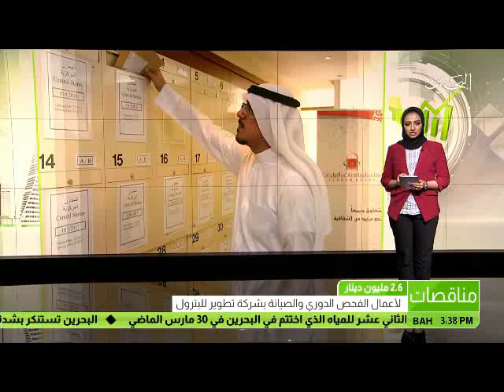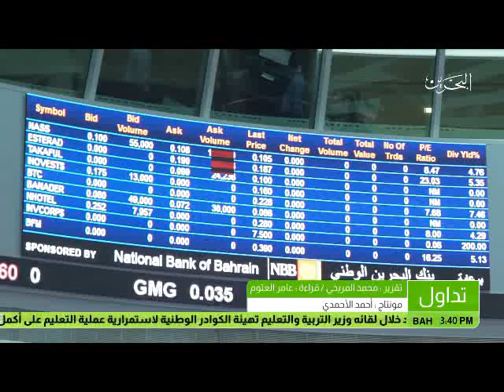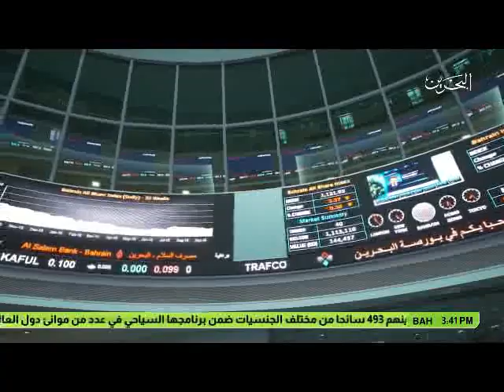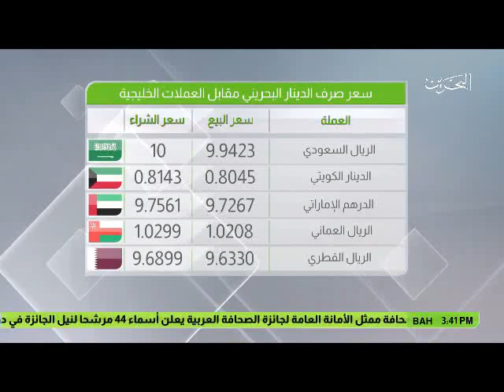البحرين: النشرة الإقتصادية 01-04-2017